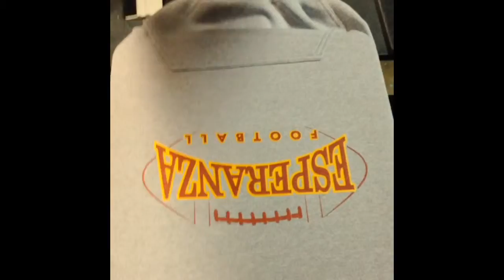Screen print 2 color.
Two color screen print.